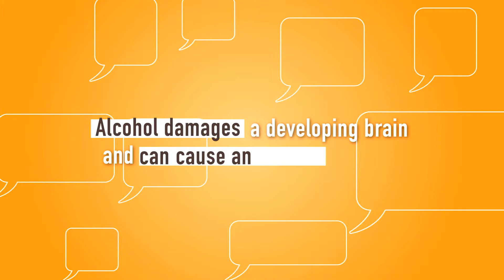Illinois Liquor Control Commission "Important Issues" 30